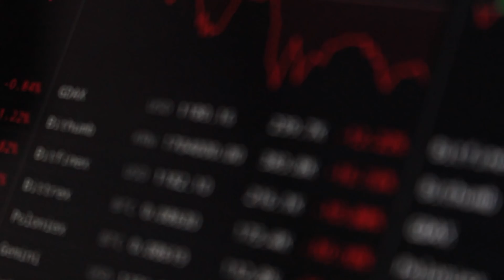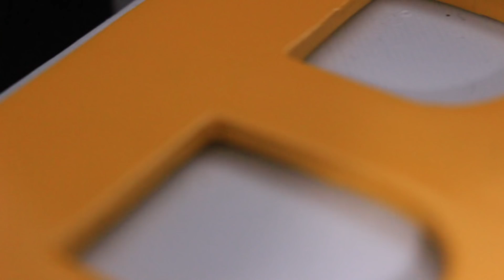가즈아!! 세계 최초! 비트코인 AI 스피커 비트박스(BITBOX)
요즘 비트코인이 유행이라길래 코인의 가격과 장세를 파악해주는 인공지능 AI스피커를 만들어 보았습니다.

스피커 만드는데 사용된 3D 프린터 필라멘트가 궁금하다면?

재미있게 보셨다면 추천과 구독버튼 꾸욱!!!

콩돌이가 지금 Patreon에서 후원을 받고 있어요! 콩돌이를 후원해주세요!